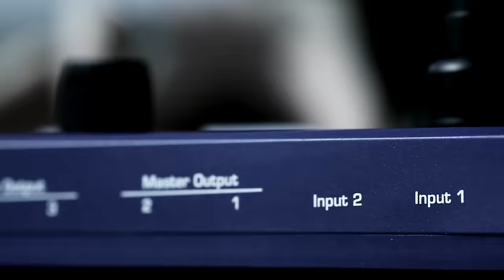CROSSFAITH - Omen (Official Music Video)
The new video from CROSSFAITH on their debut American release - THE DREAM THE SPACE available everywhere September 13

Follow Tragic Hero Records to stay updated with the latest news!